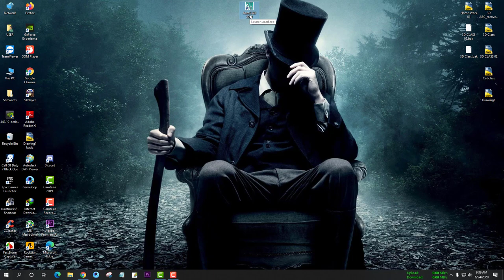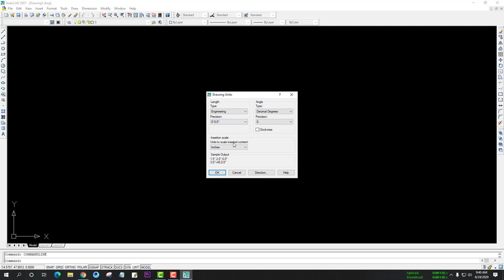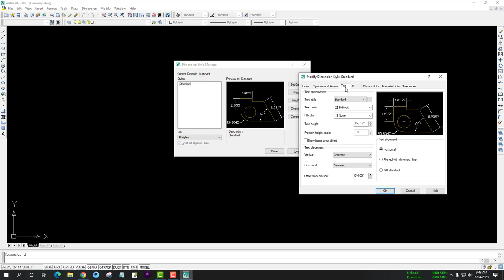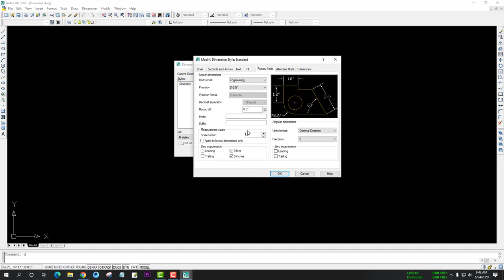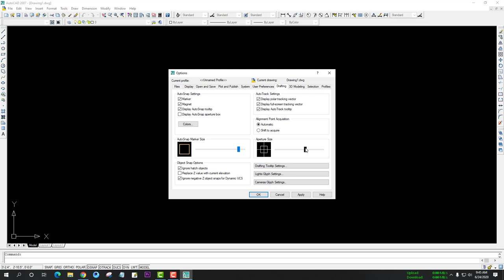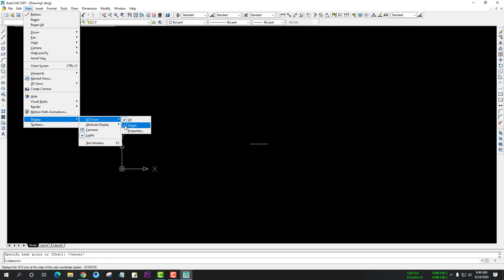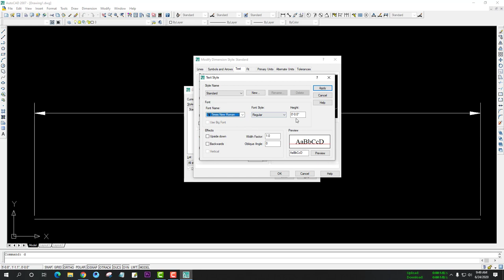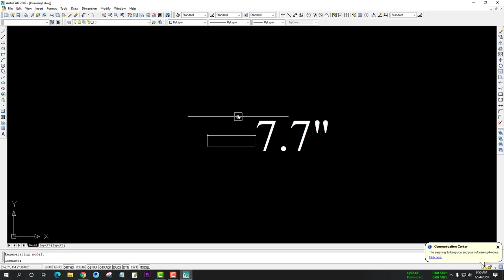Autocad 2007 basic bangla tutorial cumilla polytechnic institute kotbari ,cumilla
voice :Md Sakib Ahmed

Photo:  Collect from facebook.